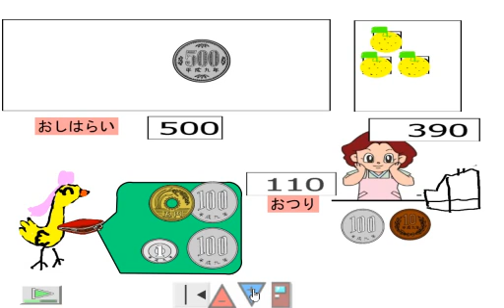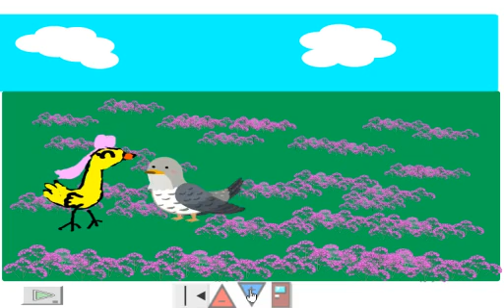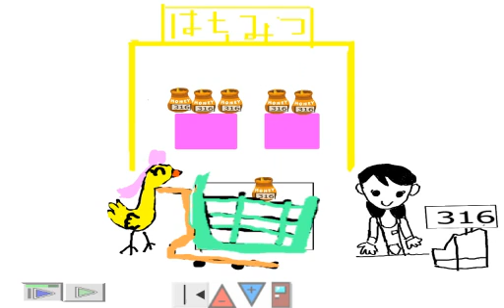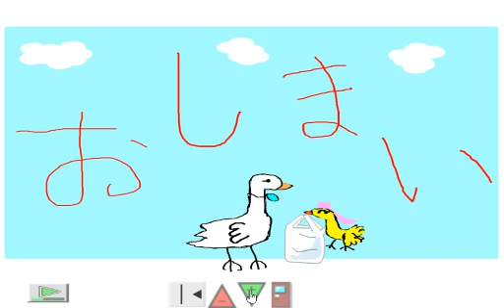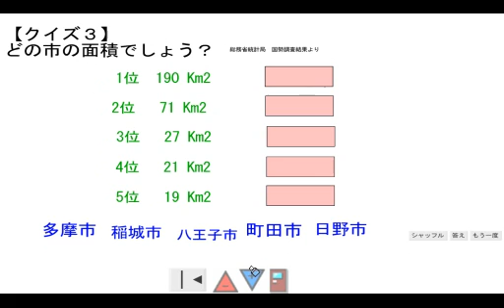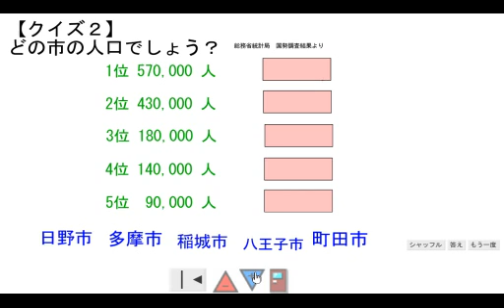はじめてのおつかい+クイズ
稲城市の小学生4年生の作品です。2018年9月
作品紹介
飛ぶ練習を始めたばかりの小鳥のピーコがお母さんにお買い物を頼まれます。途中、寄り道したりお友達に会ったりしながら買い物をしていきます。何個買うのか、金額はいくらになるのか、どの硬貨で支払い、おつりはいくらになるのか、といった生活の中での算数も取り入れ、ユーザも一緒に楽しく考えながら読み進めていけるようになっています。買い物を終え、家で待つお母さんの所に帰ったとき、ピーコはとっても嬉しくなります。

スーパーキッズ